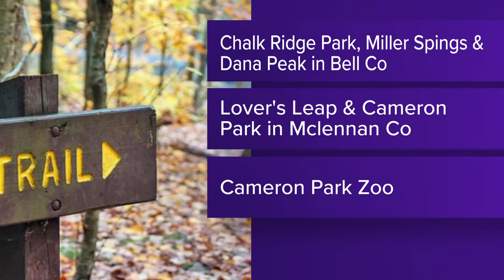Check out these great spring break destinations in Central Texas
Tons of fun things to do in Waco, Salado and Killeen.